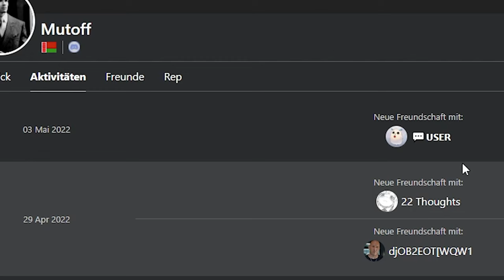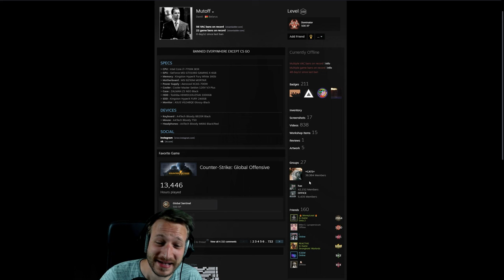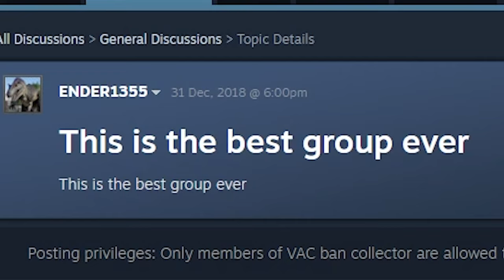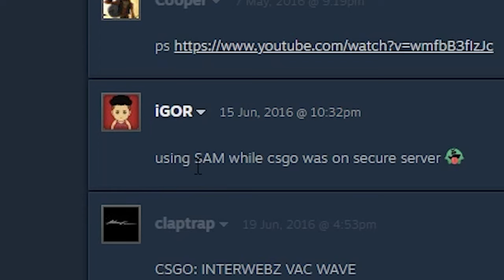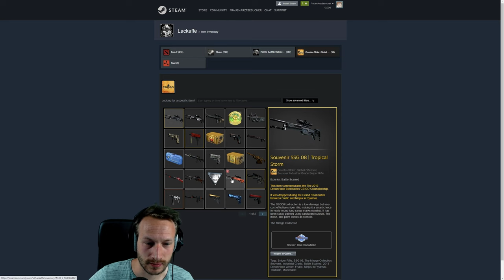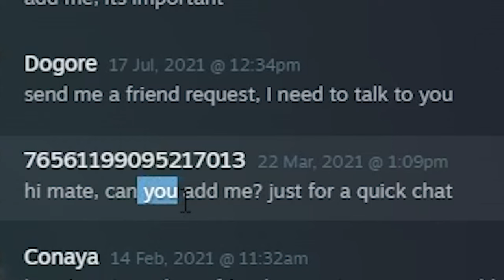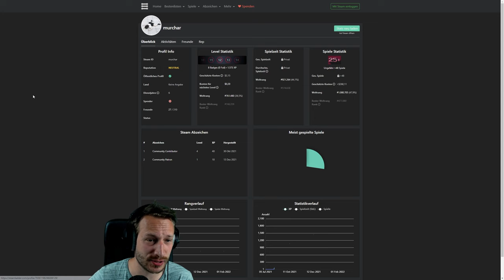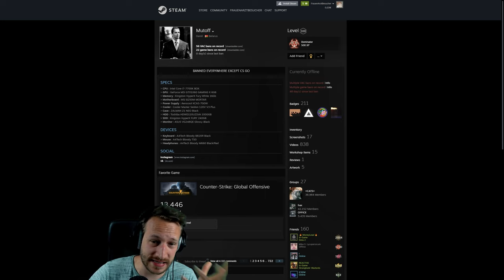Diese Steam Accounts haben die meisten Vac Bans der Welt!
Uns allen ist vollkommen klar, dass es viele Steam Accounts gibt, die einen oder "ein paar" Vac Bans eingefahren haben. Wusstet ihr, dass es Leute gibt, die diese Vac Bans und Spielausschlüsse aber förmlich SAMMELN?! Heute schauen wir uns die Accounts mit den meisten Vac Bans der Welt an! LETS GO :D